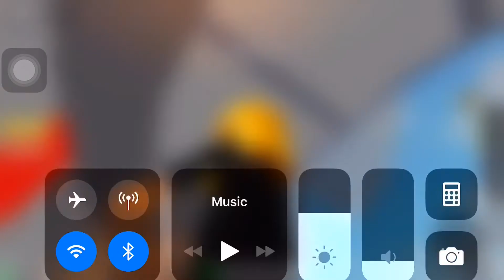Beating Tower Of Dread?!?